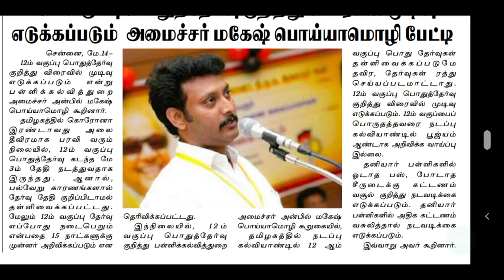tn 12 th public exam news 2021 | PG TRB | TET | TN 12TH PUBLIC EXAM LATEST OFFICIAL